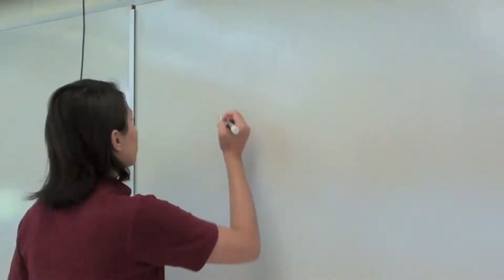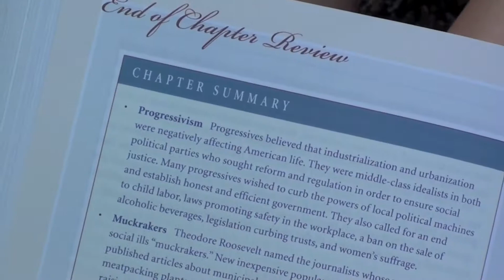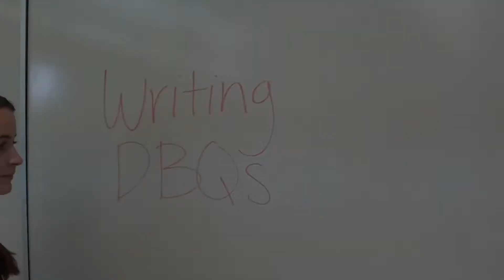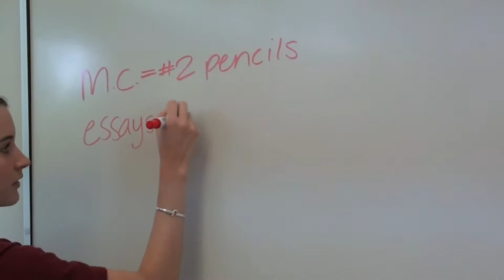Capture the History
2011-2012 Walsingham Academy APUSH Grey Class
End of year history video!
**I do not claim any rights from the audio files used. All files were purchased and used legally.**